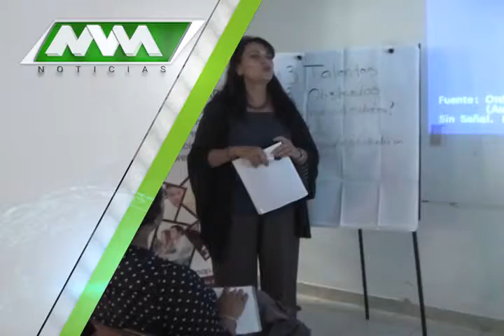MVM Television trae para ti la mejor información estatal